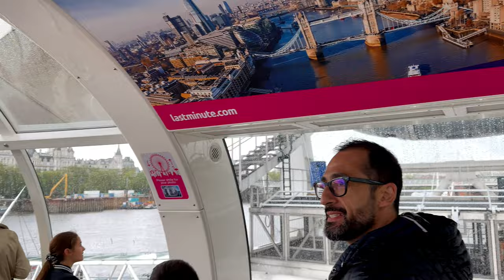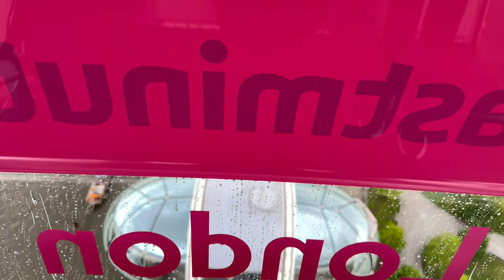The London Eye on a rainy day.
The London Eye is s ferris wheel in London on the South Bank of the River Thames.It was launched in 2000 and is the most popular paid tourist attraction in the United Kingdom. Standing 135 meters high, it gives panoramic view of London up to 25 kilometers in all directions. This is why it's called LONDON EYE.